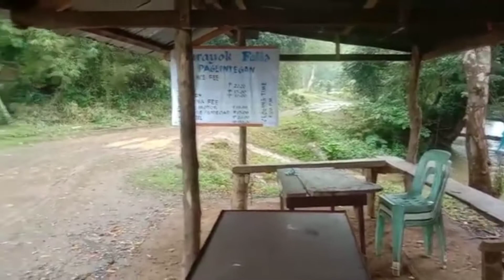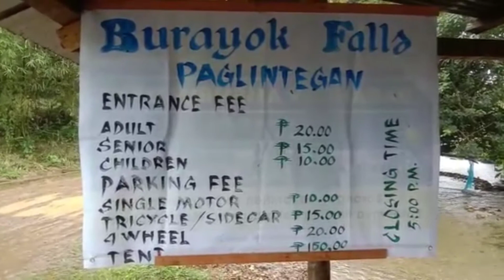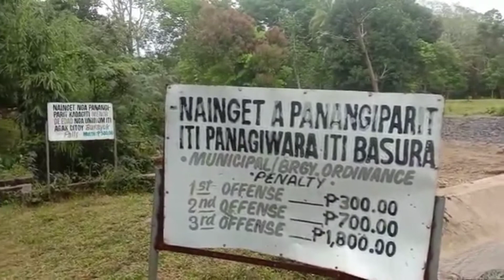BURAYOK MINI FALLS GATTARAN CAGAYAN VALLEY||@ka triper